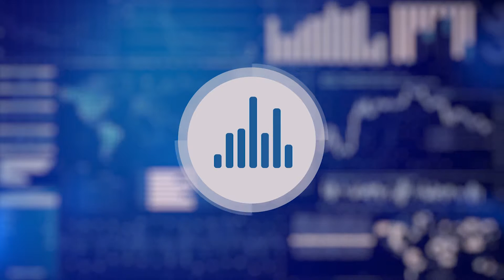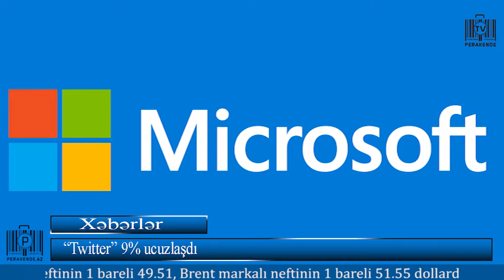İqtisadiyyat xəbərləri - 06.10.2016